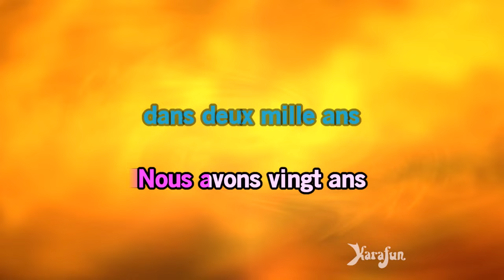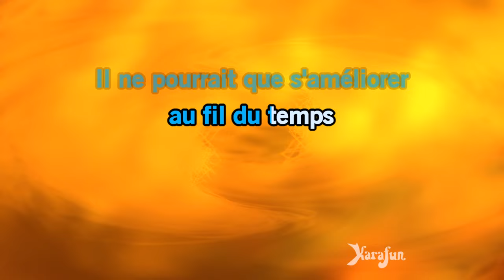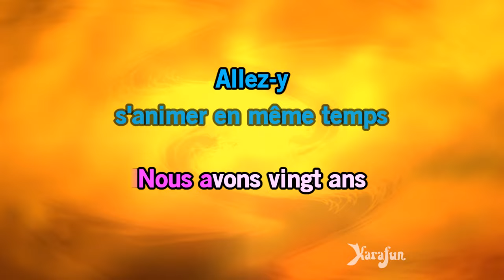Karaoké Attention, mesdames et messieurs - Michel Fugain *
* Cette version contient un guide vocal d'apprentissage à faible volume. La version karaoké sans guide vocal est disponible Cet enregistrement est une reprise de Attention, mesdames et messieurs rendu célèbre par Michel Fugain - Le titre proposé est un Playback et non la musique originale, il n'est pas chanté par Michel Fugain. Cette version instrumentale/playback contient un guide vocal, les paroles et les choeurs.